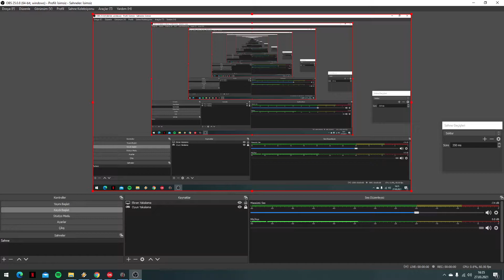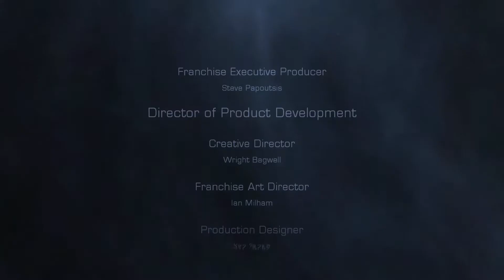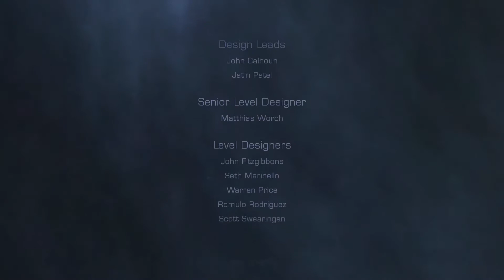HERŞEYDEN VAZGEÇMİŞKEN | Dead Space 2 Türkçe Oynuyoruz #15 FİNAL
Yeni oyunumuz daha önce de ilk oyununu da türkçe yama ile oynayıp bitirdiğimiz Dead Space 2, bakalım Hüseyin kardeşimiz ilk faciadan beri nasıl, marker ona neler etti, bu oyunda başına neler gelecek.. Korkacağız o kesin, ben görevimi kulaklık son ses + karanlık oda ikilisiyle yerine getiriyorum.. Devamını hep birlikte oynayıp görelim, hepinize sevgiler canlar canolar.